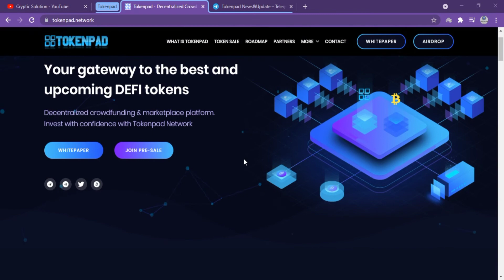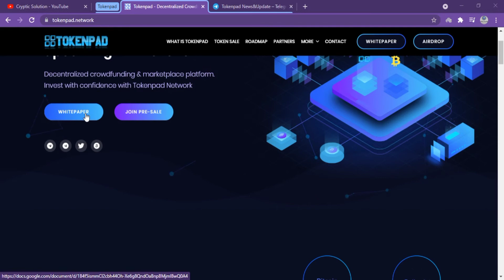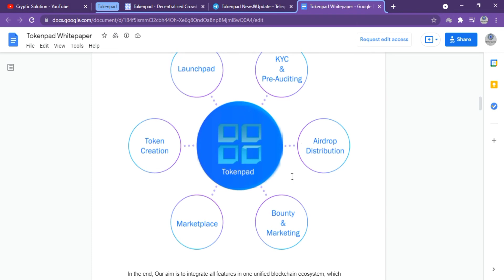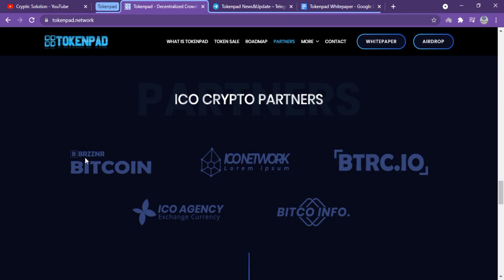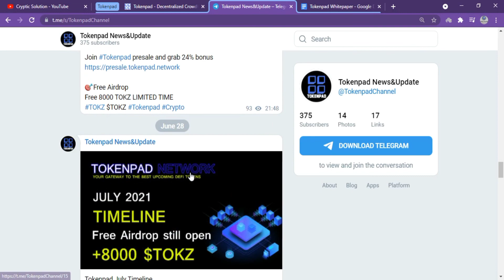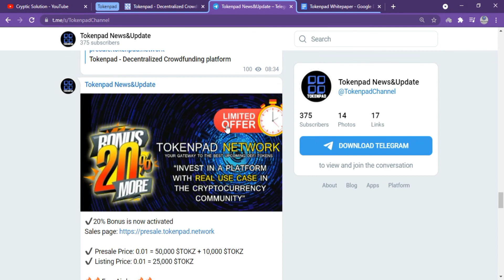With Tokenpad you can Accept multiple tokens from different blockchain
Tokenpad is the most convenient way to organize private venture gatherings and pool resources for token sales. Tokenpad will allow users to create tokens with a single click for a variety of blockchain networks. A TOKZ token is used to pay a flat fee. The burn address will immediately receive any TOKZ tokens received by the token generation contract. It all started with early mornings and late evenings spent unsuccessfully attempting to get on the safelist for token transactions like Civic. From there, we formed two or three informal speculating groups among friends and allies to look about contributing standard methods.

Author
Bitcointalk Name: SparklesCoin
Bsc Wallet: 0xc72c1B37440c1a3CEe782b874ee1817a397aBF72